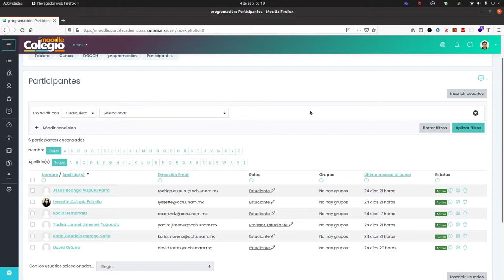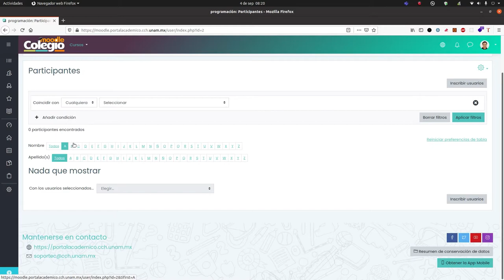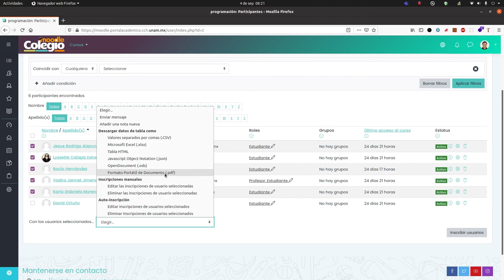Consulta de usuarios (alumnos) - Video para profesores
Breve descripción de como consultar usuarios en nuestra plataforma Moodle.